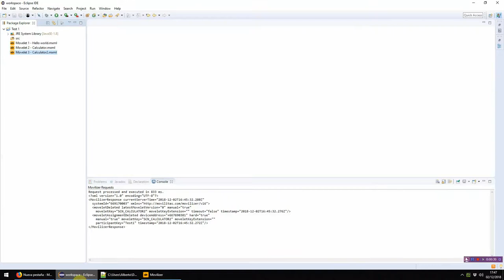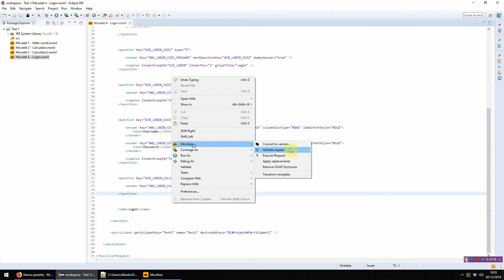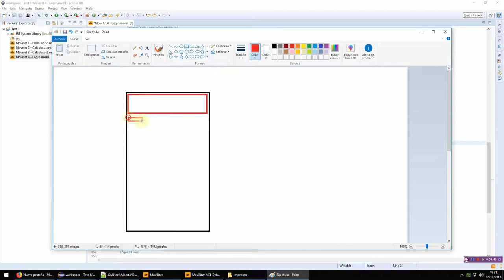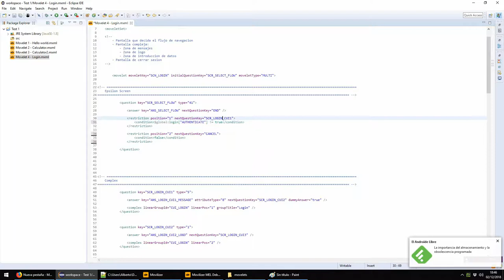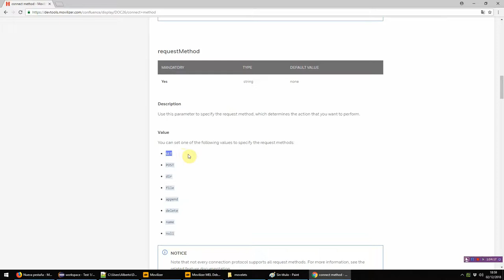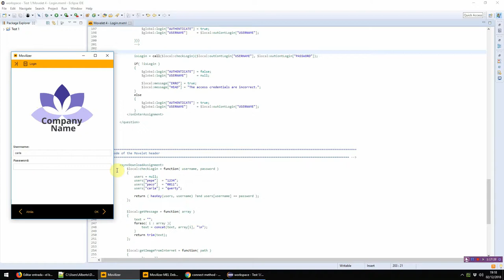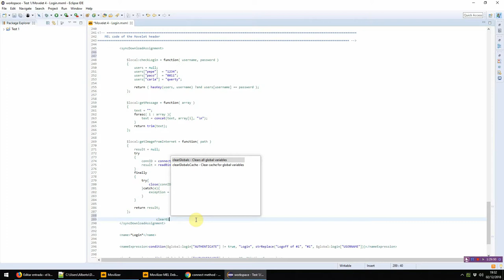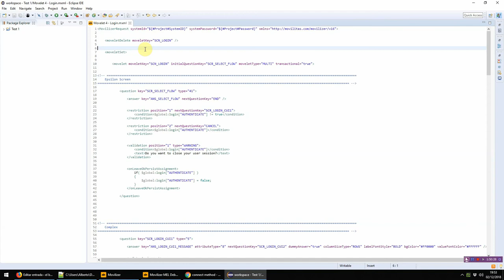Movilizer IV - Desarrollo de Movelets